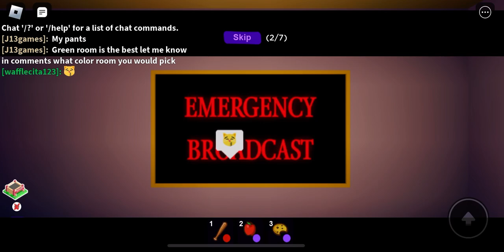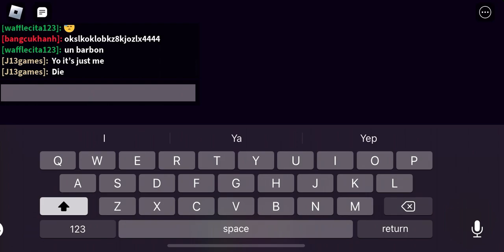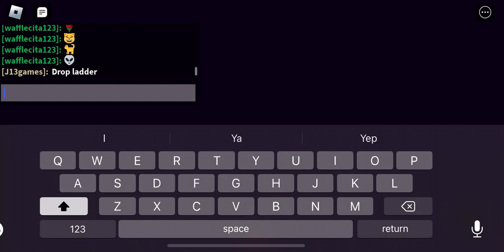A Break In Story